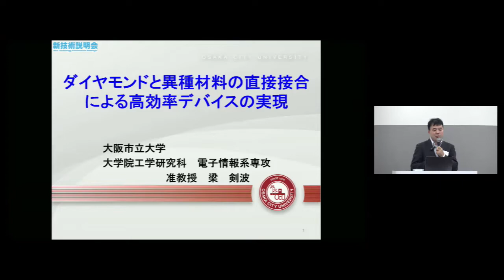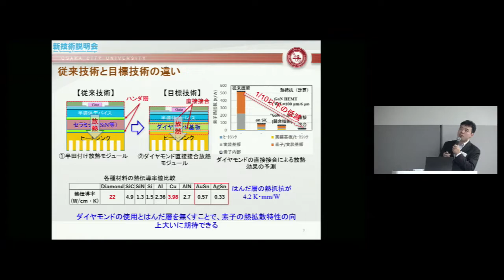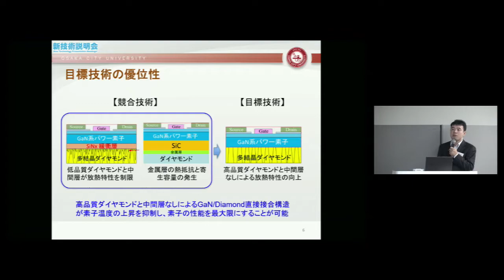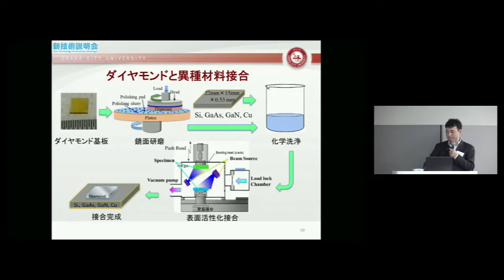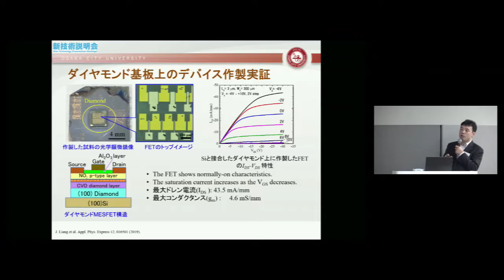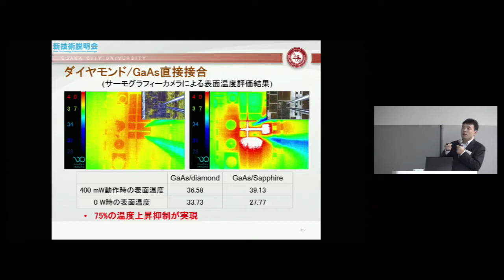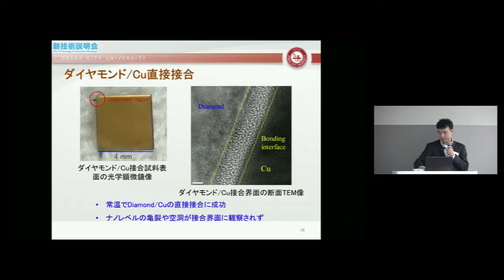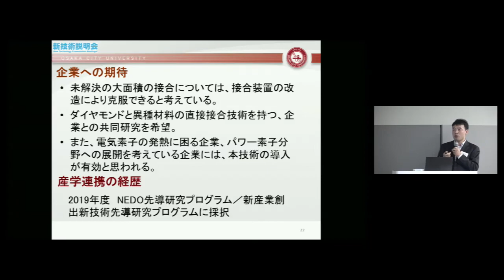「ダイヤモンドと異種材料の直接接合による高効率デバイスの実現」 大阪市立大学 大学院工学研究科 電子情報系専攻 准教授 梁 剣波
「マテリアル 新技術説明会」（2019年11月12日開催）にて発表。

ダイヤモンドは物質中に最も高い熱伝導率と最高絶縁耐圧を有し、パワーデバイス用半導体材料として電子機器の高性能化や省エネなどに大いに期待されている。我々は表面活性化接合法を用いて、ダイヤモンドと異種材料（Si、 GaAs、 GaNなど）の直接接合（中間層を用いない接合）に成功した。接合界面が優れた耐熱性を持つことを確認した。

ダイヤモンドの結晶構造とSi、 GaAs、 GaNなどの半導体の結晶構造とは互いに異なっている。そのため、結晶成長など従来手法によりダイヤモンド基板上にSi、 GaAs、 GaNなどの高品質半導体層を成膜することは極めて困難である。

・ダイヤモンドとあらゆる材料の直接接合可能
・常温で接合形成
・高耐熱接合界面可能

・パワー素子
・高機能性素子
・熱センサ